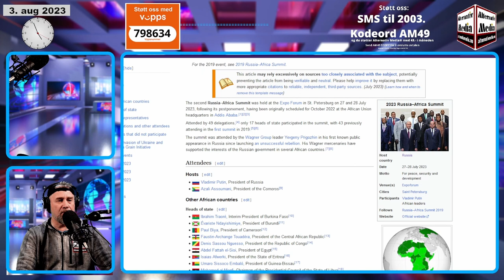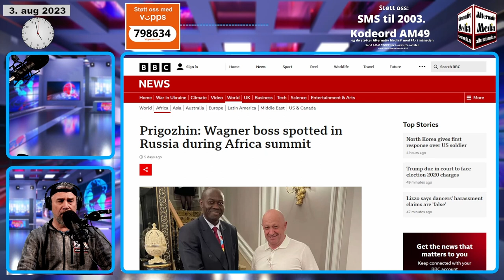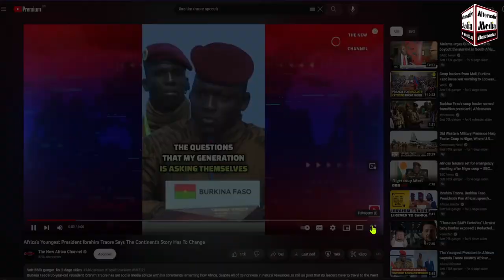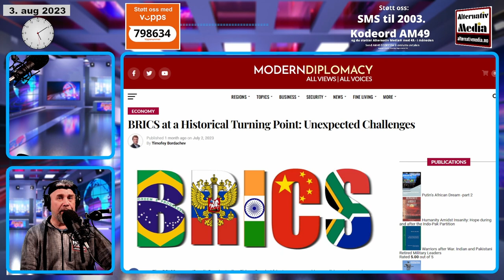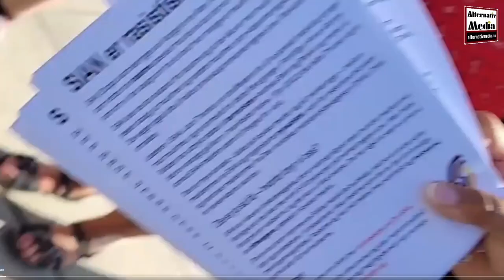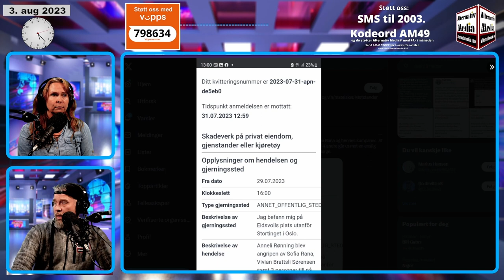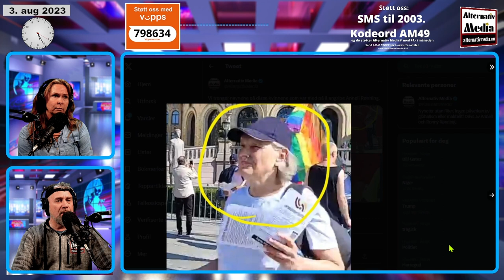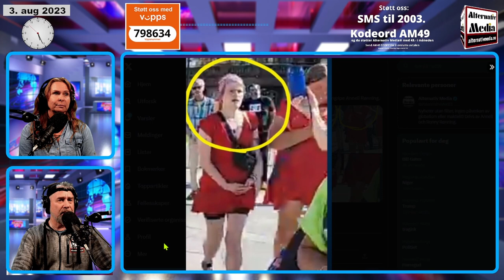Alternativ Media til Arendalsuka 2023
Alternativ Media® til Arendalsuka!

Ønsker du å støtte vårt arbeid:
Send SMS til 2003. Kodeord: AM49
Da støtter du Alternativ Media med kr. 49.- pr. måned.
Avslutt avtalen med AM49 STOPP til 2003